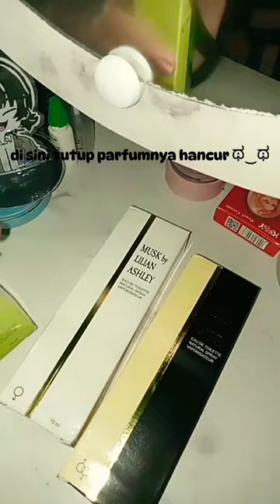unboxing parfum Musk by Lilian Ashley ✨